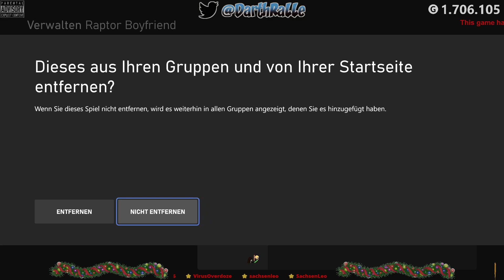Raptor Boyfriend: A High School Romance ★ GamePlay ⭐ Achievement Hunt 💛 XSX ⭐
🎮 GAME ► Raptor Boyfriend: A High School Romance